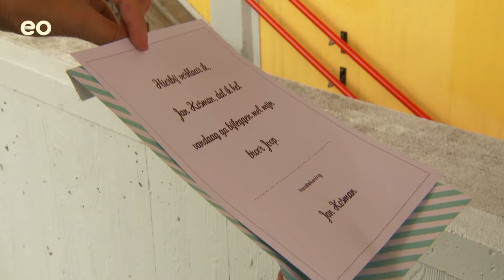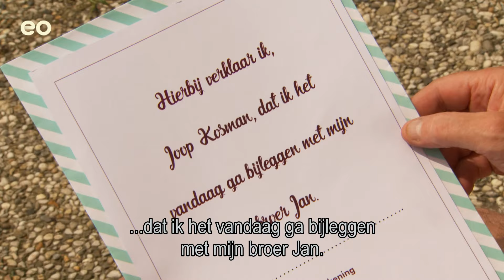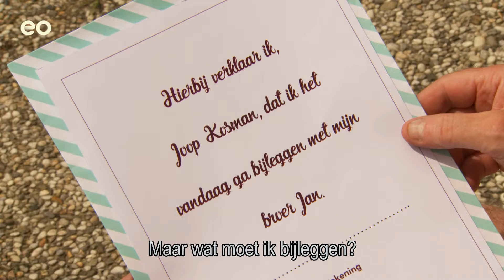Tweelingbroer VERBREEKT contact PERMANENT! | Het Familiediner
Op familiefeesten wordt het echt gezellig als tweelingbroers Jan en Joop er zijn. Maar na de dood van hun moeder is het gedaan met de pret. Presentator Bert van Leeuwen duikt in het roerige verleden van de tweeling en zet alles op alles om ze vandaag weer bij elkaar te brengen. Maar of dat gaat lukken?